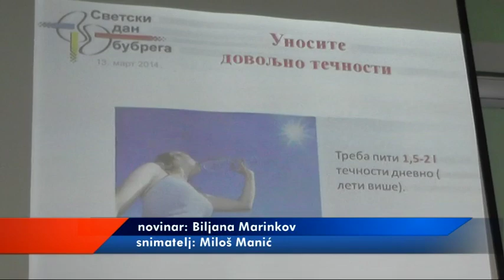CENTAR ZA PREVENCIJU OBELEŽIO SVETSKI DAN BUBREGA